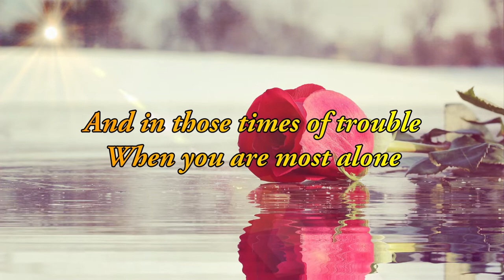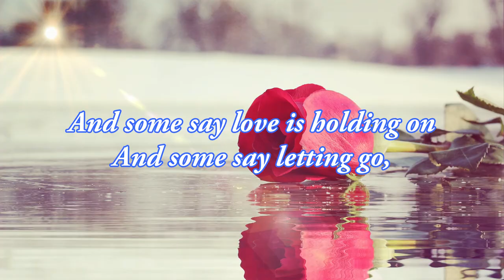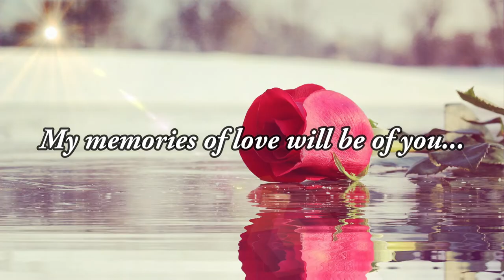PERHAPS LOVE (LYRICS) - JOSE MARI CHAN & LIZA CHAN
song lyrics
happy listening